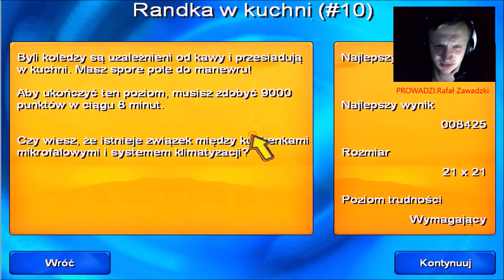Zagrajmy w Zemsta Urzędasa-By zagrać na nerwach byłym kolgom(#9)😎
Witajcie z tej strony Rafał.¯\_(ツ)_/¯ Rozpoczynam kolejną świetną serię na kanale.🙂Zagramy w Zemste Urzędasa premiera tej produkcji na PC odbyła się 12 lutego 2003 roku  jest to gra zręcznościowa podczas gry wcielamy się w pracownika biurowego Jo Bless lub Anne Employed.Ja zagram Jo Bless.😎Gra polega na robieniu na złość naszemu szefowi oraz pracownikom w firmie z której nas zwolniono.A więc lecimy.😉